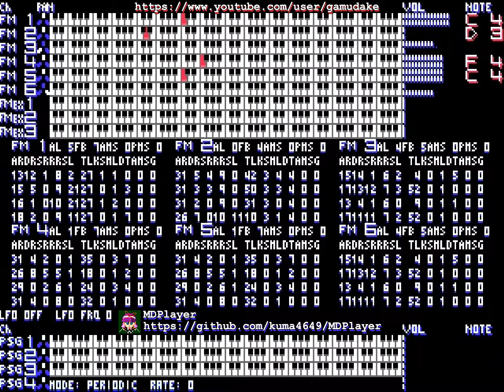[Batman] Introduction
Batman the Video Game
Composer: Naoki Kodaka